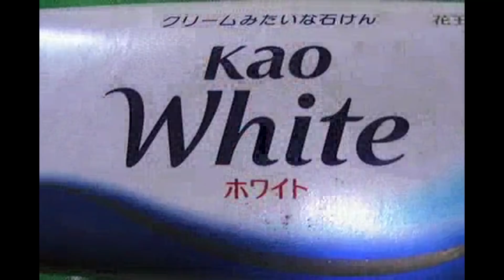2 TRUTHS AND 1 LIE CHALLENGE! | (MAGKANO ANG KINIKITA KO?! CAREER GOALS!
PANIBAGONG EDITION NANAMAN NG NAKAKALOKANG LAGLAGAN AT TAWANAN! PLEASE  WATCH AND SHARE!